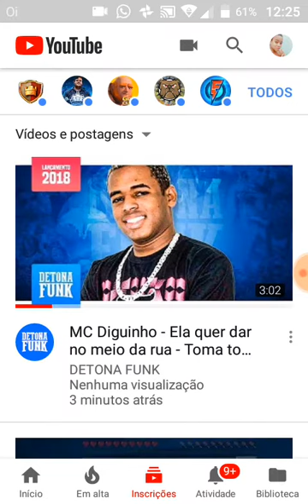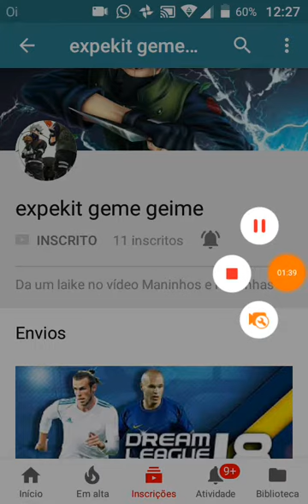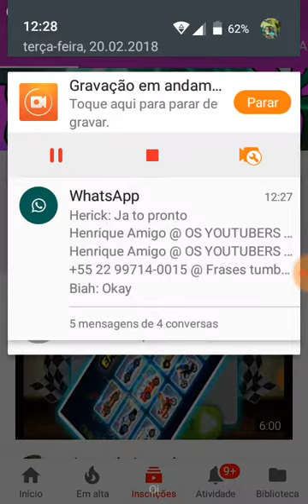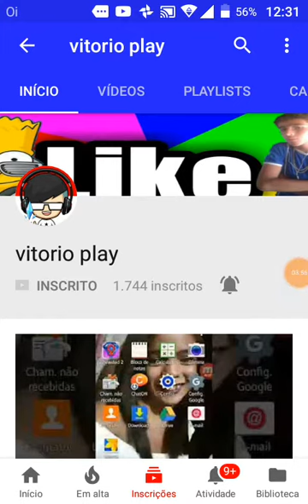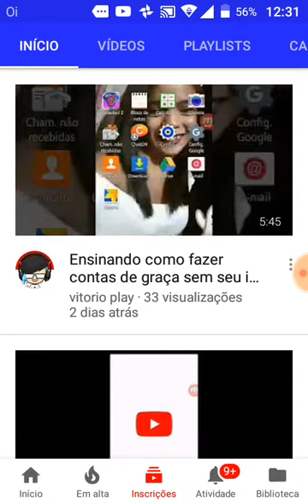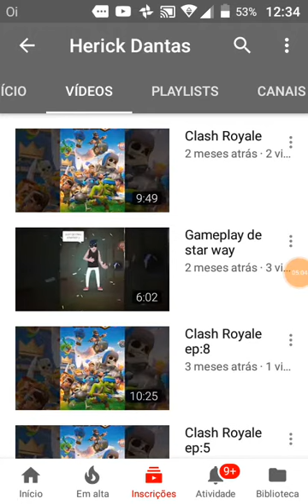Divulgações de canais❤🎉💎